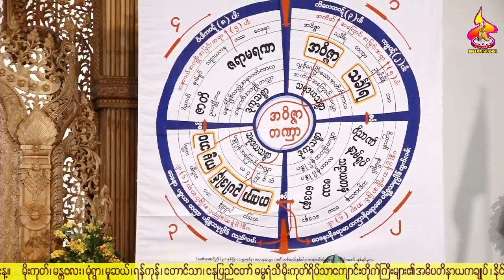အျမတ္ဆံုးရတနာေတြ႔ေအာင္ရွာ တရားေတာ္ ဓမၼရံသီဆရာေတာ္ ဘဒၵႏၲသုနႏၵ ၁၆.၄.၂၀၂၂